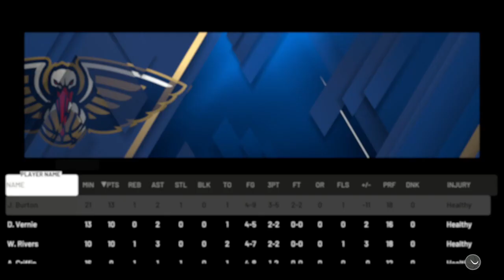3BA: Rams at Pelicans I 2022-23